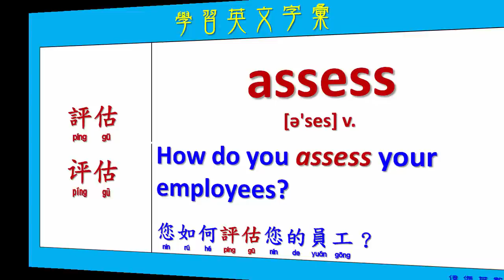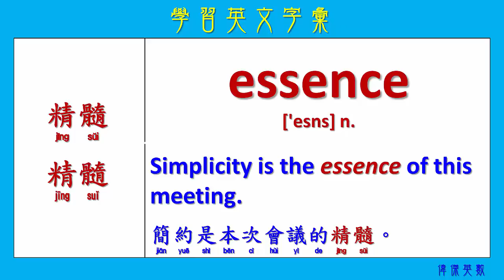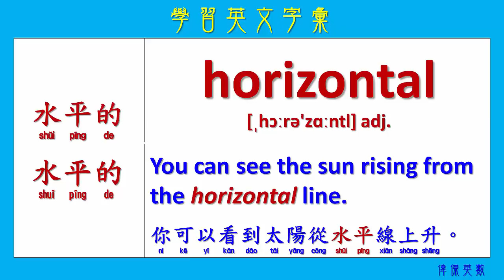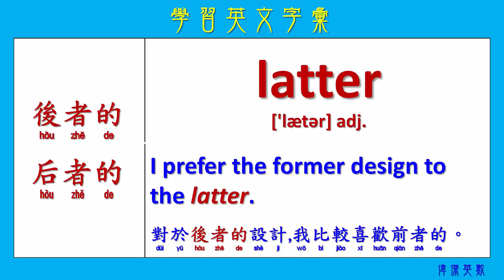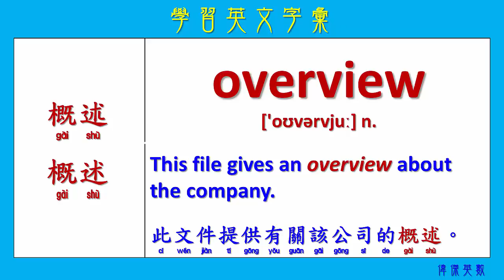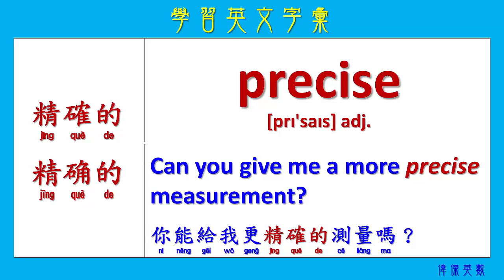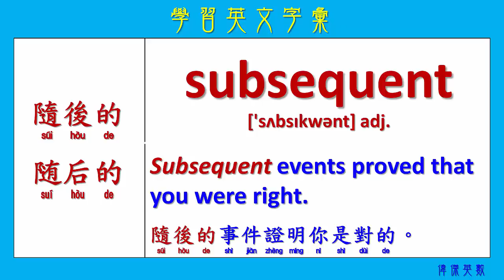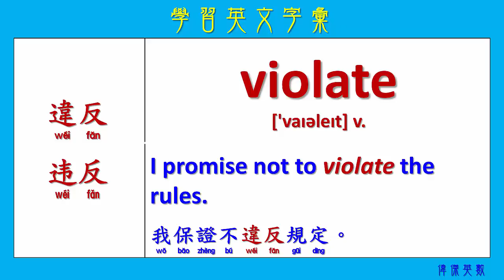學習英文字彙 214 (Expand your English words)